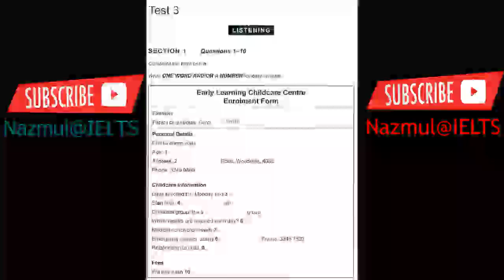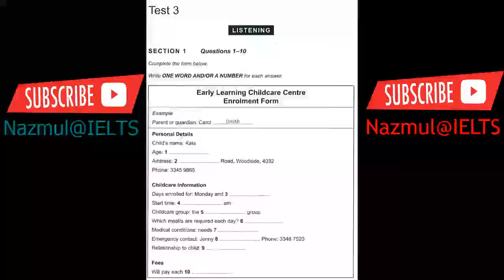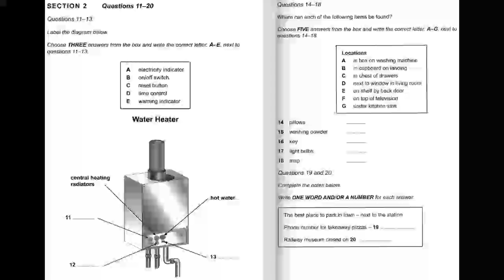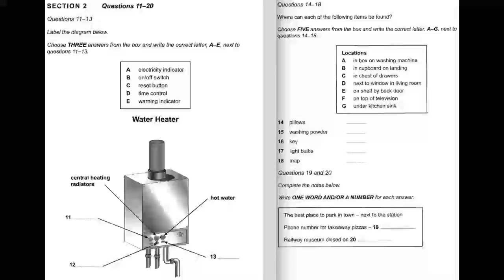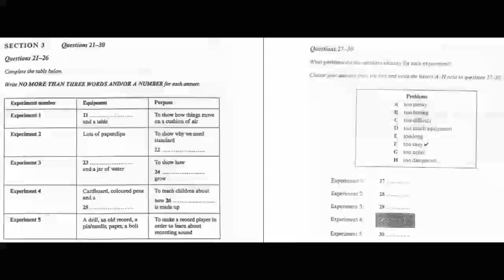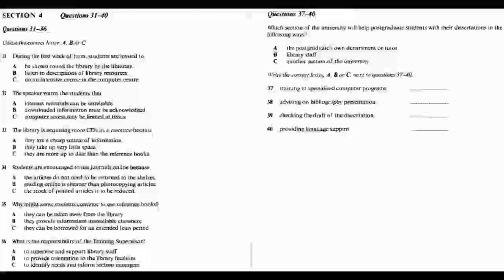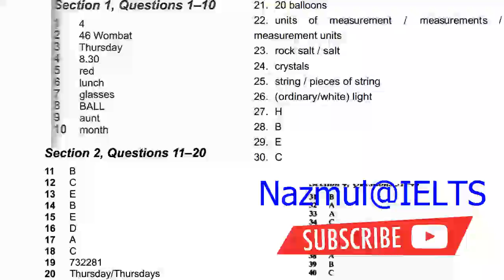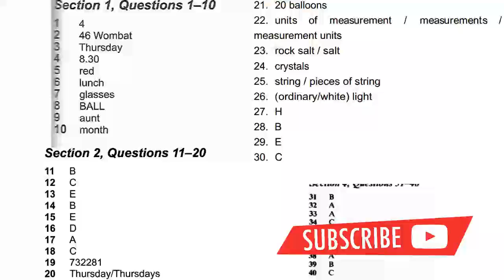New IELTS LISTENING PRACTICE TEST 2017 WITH ANSWERS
This IELTS Listening video consists of three section:
- 00:00 Listening Test
- 26:40 Answer Keys
- 29:07 Audioscripts

When you have completed all four parts of the IELTS Listening test you will have ten minutes to copy your answers onto a separate answer sheet.